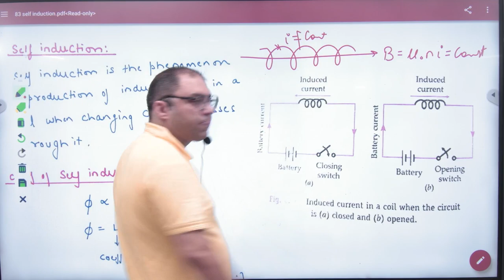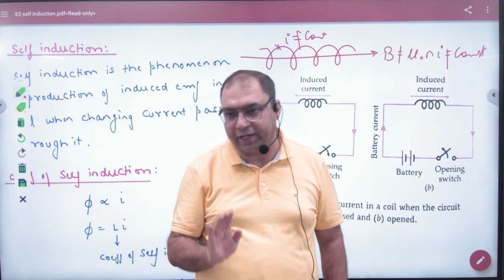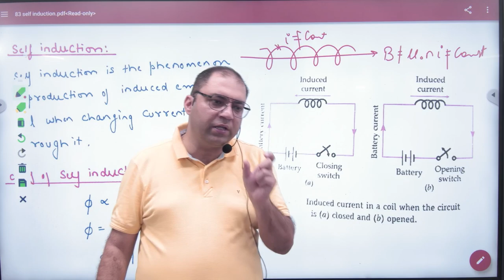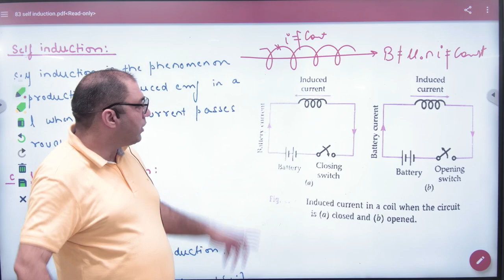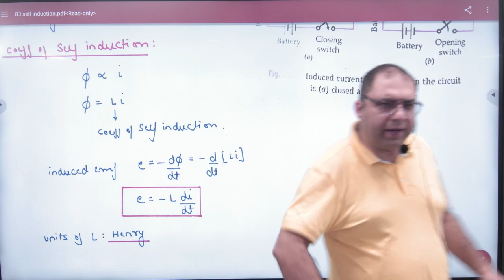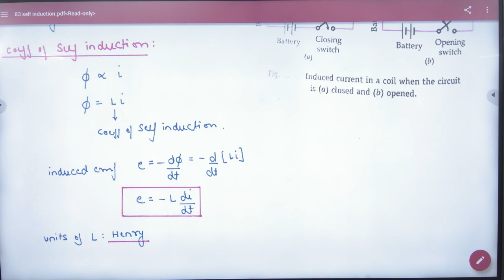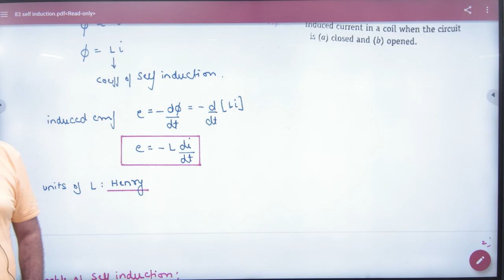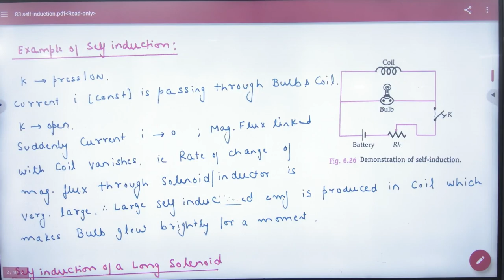10 Self Induction